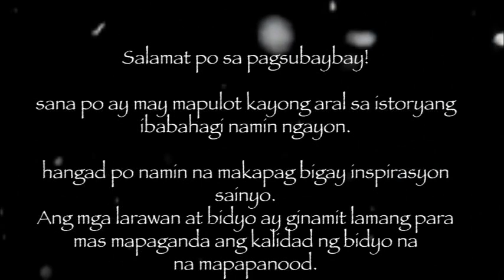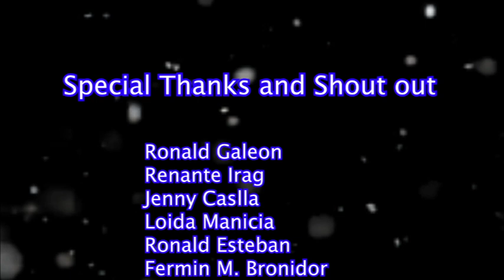CARE GIVER - KWENTONG MAHAROT